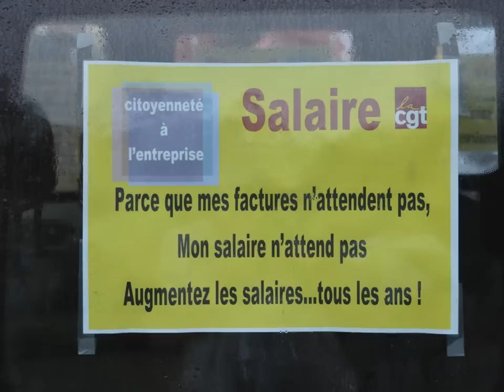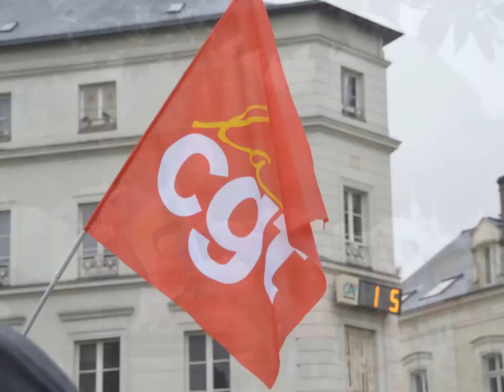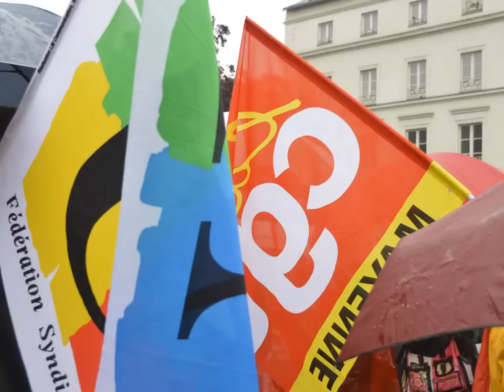1er Mai 2015 à Laval (Mayenne)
Manfiestation du 1er mai à Laval (Mayenne)